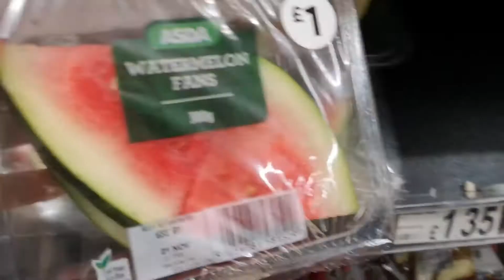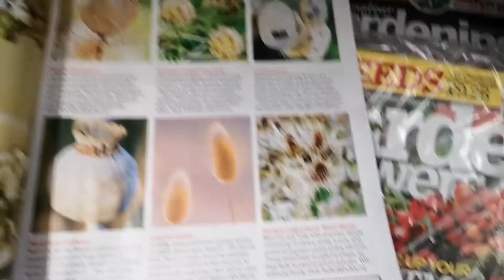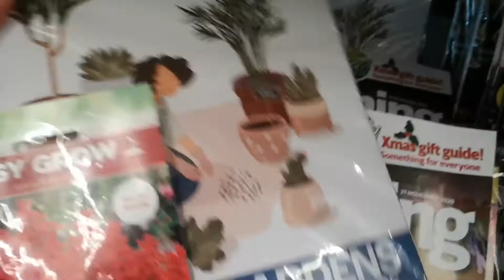OUR ASDA GROCERIES AND PLANTING GLADIOLA WITH ABBY/LIBBY IN ENGLAND